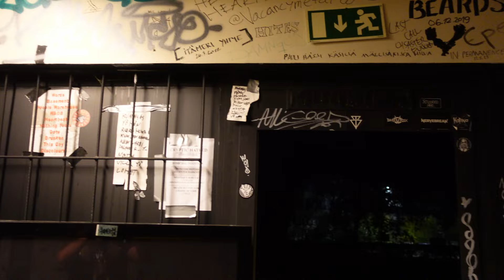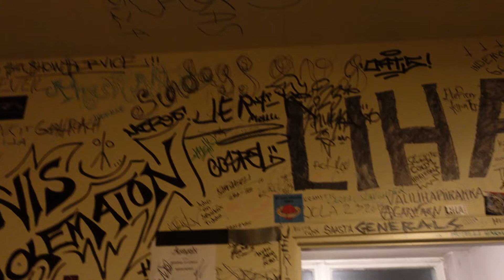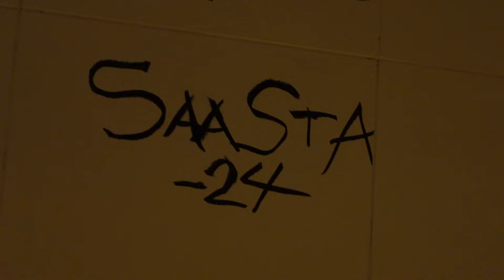Haukka Music Bar hautajaiset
Haukka Music Bar Kotkassa sulki ovensa syyskuun lopussa 2024.
Haukka Music Barin hautajaisia vietettiin viimeisenä liveiltana 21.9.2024.
Mukana menossa olivat Kuolleet Kuolleet, Kaihola sekä Varjokoodi.
Varjokoodi otti jo yhteyttä Vanhan Heviäijän Turinoihin hyvissä ajoin, kysyen kiinnostaisiko tehdä haastattelua. Ja tottahan toki kiinnosti, ja samalla tehtiin haastattelut illan muidenkin bändien kanssa.

Linkit bändien kanaville:
Kuolleet Kuolleet

00:00 Alkuturinat
01:43 Kuolleet Kuolleet haastattelu
05:29 Kuolleet Kuolleet - Nu Metal
07:46 Kuolleet Kuolleet - Hei beibi mul on kliffaa
10:38 Kaihola haastattelu
15:52 Kaihola - Miero
22:12 Kaihola - Musta sydän
27:08 Varjokoodi haastattelu
31:48 Varjokoodi - Onnellinen?
36:19 Varjokoodi - Musta sateenkaari